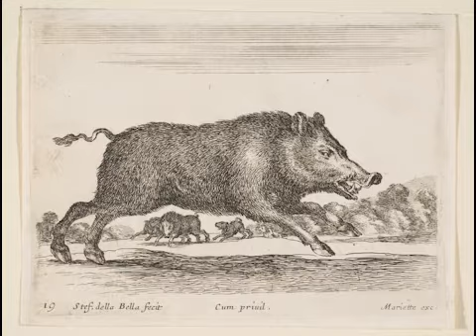Wild boar, a documythtory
This documythtory was inspired by Eliot Weinberger's book, "An Elemental Thing". Combining scientific, anthropological, and mythological "facts" about a creature, and how that creature interacts with real and legendary humankind, creates a piece that hopefully bubbles up unseen truths and connections for the viewer/listener.

Images...